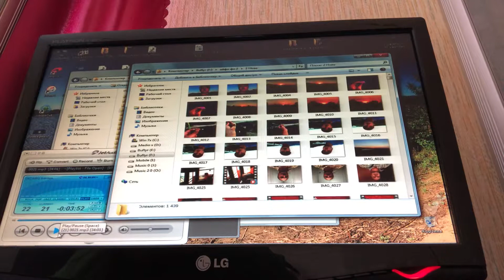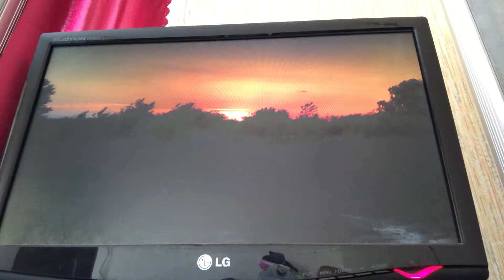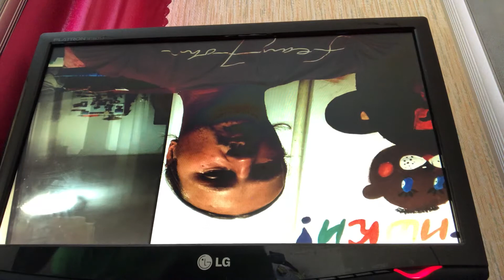Знание монахов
Для многих не понятны